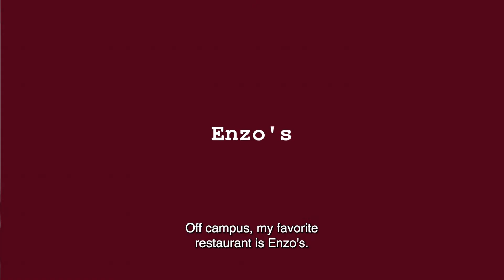From the Ram Cam: Ep. 35 | Food Options Around Campus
Finding diverse and delicious food on and around campus isn't hard! Kelly, FCRH '25, shares some of her favorite dining spots.